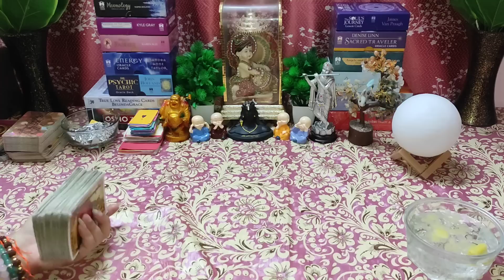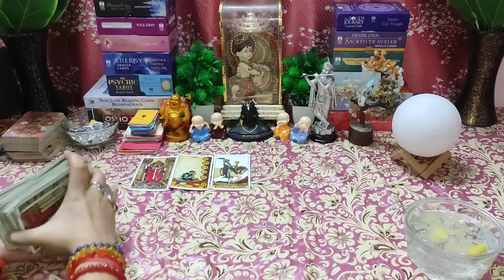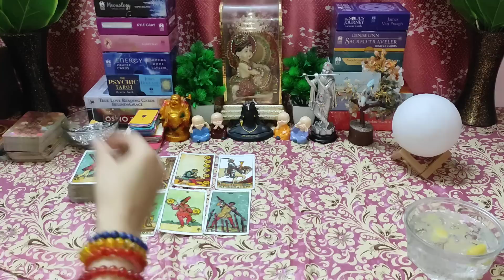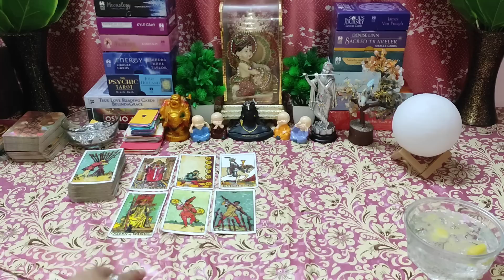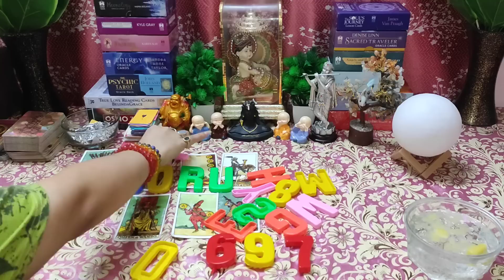🌈Aap Dono Ki Doori Ka Ye Kaaran Hai🤔Current Feelings 🥰🕯Candle🕯Wax Reading🕯Timeless Tarot Reading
💫Also, I want to thank you all so much for watching all my pick-a-card reading videos and the support, and a वll the new subscribers!!!🌼 🐿Make sure to like this video and subscribe to my channel for more tarot videos!!!